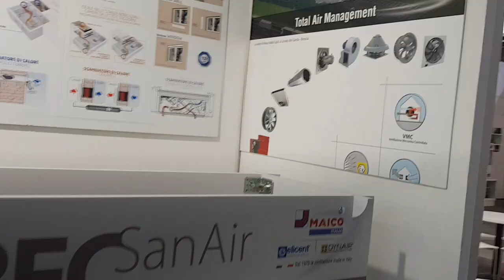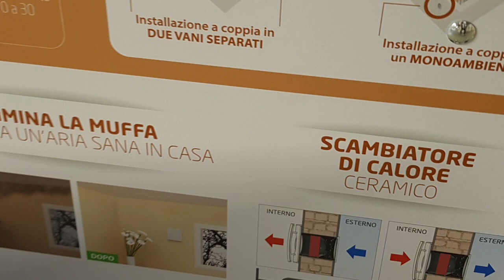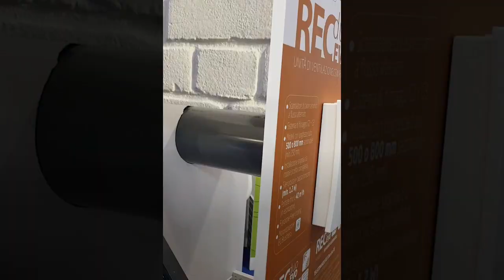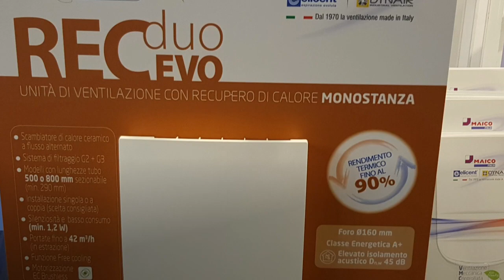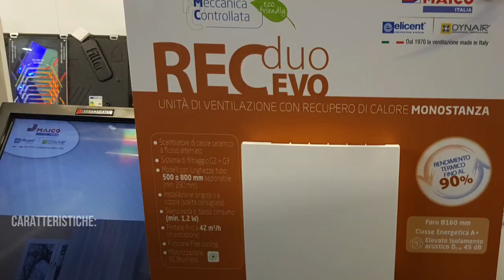Prevenire la muffa e respirare un’aria più sana in casa e in ufficio con REC duo EVO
Scopri come respirare un’aria più sana: la prima causa del problema di muffa e umidità nelle abitazioni è l’assenza di un corretto ricircolo dell’aria e la conseguente incapacità a debellare le numerose fonti di inquinamento presenti nei locali domestici come condensa dei vapori, anidride carbonica e umidità.

Il problema della muffa può presentarsi sia nelle case di nuova costruzione, caratterizzate da un elevato isolamento termico, che in quelle meno recenti dove è facile trovare problemi di condensa.

La Ventilazione Meccanica Controllata con recupero di calore è ciò che serve per combattere efficacemente il problema della muffa in casa. Si tratta di una tecnologia semplice e pulita che contribuisce a creare un microclima sano in tutta la casa unendo comfort abitativo, protezione della struttura dell’edificio ed efficienza energetica. Gli impianti di VMC con recupero di calore controllano il ricambio d’aria in casa in modo da avere un ricircolo continuo e misurato senza dover aprire le finestre ed evitando inutili dispersioni di calore.

L'innovativo  sistemi di Ventilazione Meccanica Controllata decentralizzati REC Duo EVO è concepito per il ricambio ottimale dell’aria nei singoli ambienti; utilizzabile singolarmente o a coppia possono anche essere abbinati per una soluzione integrata di ventilazione comfort per l’intera abitazione: